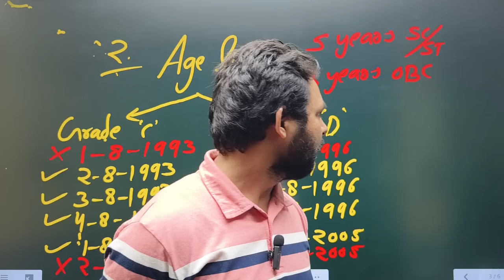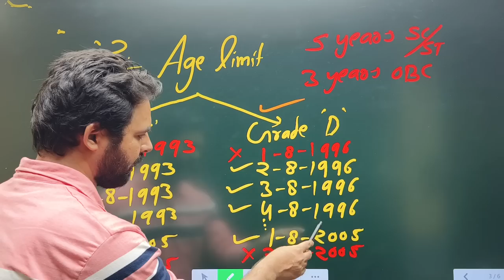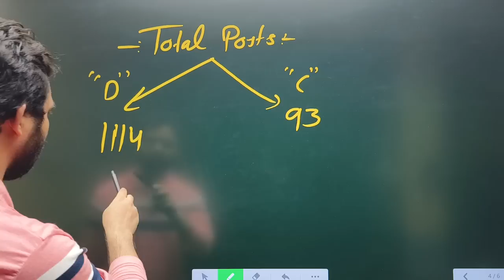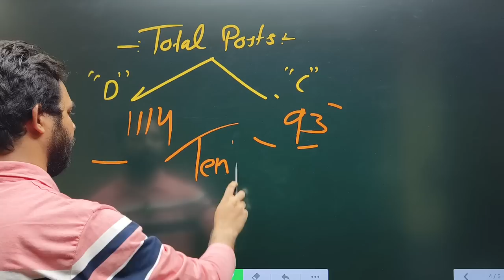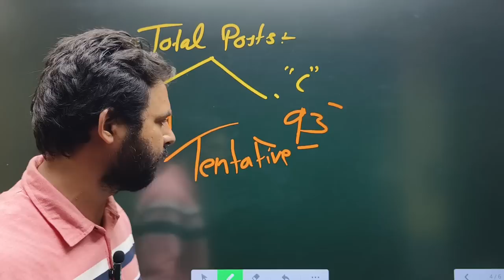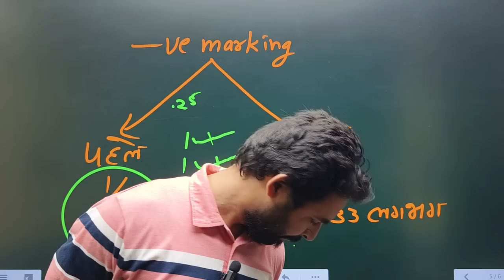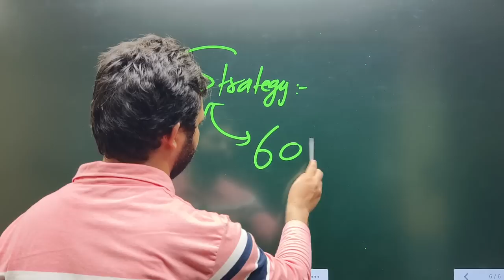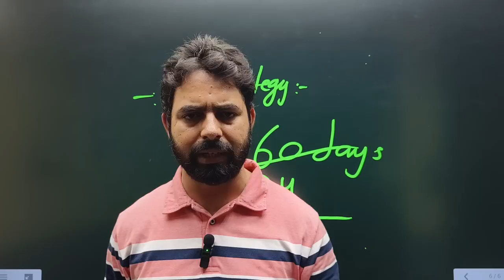SSC STENOGRAPHER 2023 SOLID STRATEGY BY AZEEM KHAN SIR